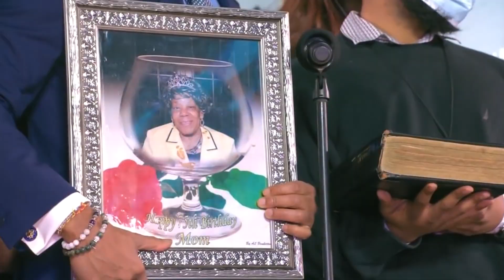에릭 애덤스, 역대 두번째 흑인 뉴욕시장 탄생 "뉴욕은 코로나19보다 강하다"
[앵커]
2022년 1월 1일 0시, 제 110대 뉴욕시장 에릭 아담스의 취임식이 있었습니다. 그는 1일 정식으로 출근을 시작하며, 코로나 바이러스를 이겨내겠다고 약속했습니다. 자세한 소식, 김경선 기자가 전해드립니다.

[기자]
지난 1일 0시, 뉴욕시는 새해를 맞아 새로운 시장을 맞이했습니다.

Eric Adams / 뉴욕시장
저는 뉴욕시장으로서의 제 소임을 다할 것을 맹세합니다.
그러니 하나님 저를 도와주십시오.

아담스 뉴욕시장은 1일 아침 7시 반경 시청으로 지하철을 이용해 정식으로 첫 출근을 했습니다.
그는 출근길에 발견한 폭력 사건을 경찰에 직접 신고했으며, 지하철에서는 시민들과 악수를 나누고, 마스크를 쓰지 않은 사람들에게는 마스크를 나누어주기도 헀습니다.

시청에 들어선 그는 범죄, 인종 차별, 교육, 팬데믹 등과 관련해 취임사를 전했습니다.

팬데믹이 아직도 진행되고 있지만, 뉴욕시는 문을 닫지 않습니다. 여전히 열려 있으면 활기찹니다. 뉴욕시는 다시 전세계의 중심의 자리를 지킬 것입니다.
제가 뉴욕시청에 들어가는 것이 시청에 희망이 들어온다는 의미가 되었으면 좋겠습니다.

그는 또한 어린시절 체포되었던 퀸즈의 103번 경찰서에 방문해 범죄 문제를 해결할 것을 약속했습니다.

저 밖에서는 뉴욕시의 안전과 정의는 실현될 수 없다는 소음이 나오고 있습니다. 그들은 틀렸습니다.
경찰들은 삶의 질 향상을 위한 기본적인 문제들을 다루는데 충분히 투입되지 못했습니다. 사람들이 어떤 매장에 들어가 진열대에서 원하는걸 다 훔쳐가도, 누구도 벌받지 않는 그런 뉴욕시에서는 어떤 누구도 살 수 없습니다. 이건 말도 안되는 겁니다.

그는 15살때 남의 집을 털다가 경찰에 붙잡혀 보호관찰 처분을 받았으며, 성인이 된 후 경찰관으로 근무하다 정계에 투신하였습니다.
그는 지난 7월 그의 경찰 이력과 청소부일을 하는 홀어머니의 자녀라는 출신이 화제가 되며, 뉴욕 시장직에 당선되었습니다.

KBTV NEWS 김경선입니다.